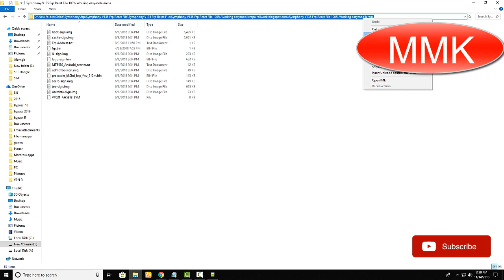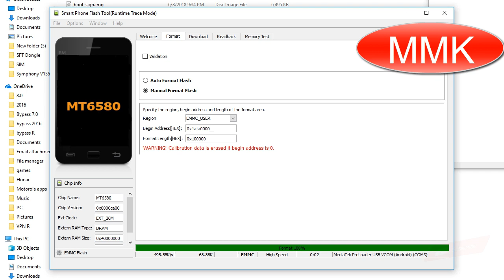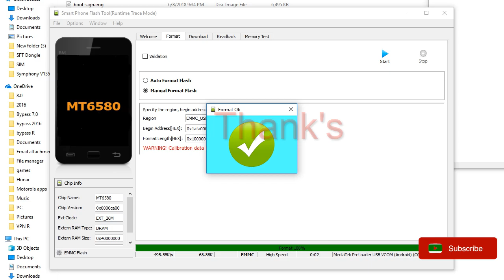Symphony V135 frp/google ID bypass 100% Very Simple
Easy Way